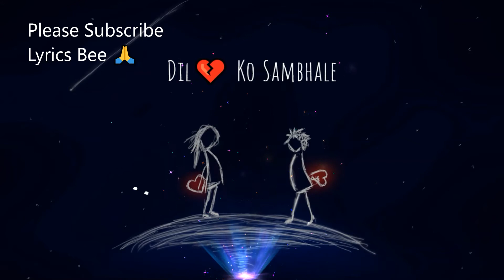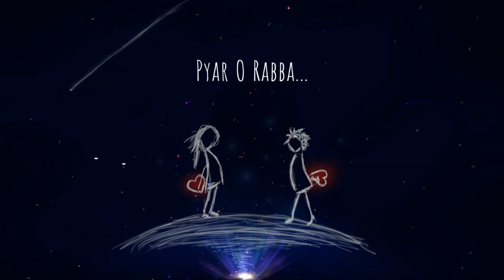Char Dino Ka Pyar - Unplugged | Rahul Jain | Lambi Judai | Cover | Emraan Hashmi | Pritam | Jannat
Listen to this heartbreak version of Lambi Judai (Char Dino Ka Pyar) from Jannat by Rahul Jain.

Cover Song Credits:
Vocals: Rahul Jain
Music Produced: Soham Naik
Illustration Video: Parth Patel

Original Song Credits:
Song Name - Lambi Judai
Movie - Jannat
Singer - Richa Sharma
Composer - Pritam

char dino ka pyar o rabba Iambi judai
char dino ka pyar o rabba Iambi judai status
char dino ka pyar o rabba
char dino ka
char dino ka pyar o rabba badi Iambi judai
char dino ka pyar
char dino ka pyar o rabba Iambi judai remix
char dino ka pyar o rabba Iambi judai male
char dino ka pyar o rabba Iambi judai female
char dino ka pyar status
char dino ka Iambi judai song
char dino ka pyar o rabba Iambi judai whatsapp status
char dino ka pyar ho rabba
char dino ka pyar o rabba Iambi judai atif aslam
char din
char dina da mela
char dham yatra
char din ki chandni song
char dham
char dino ka
char divas sasuche
char din ki zindagani
char dina da pyar o rabba Iambi judai
char din ki chandni full movie